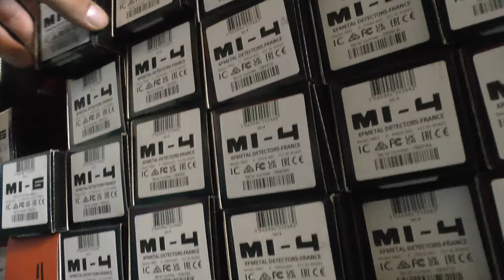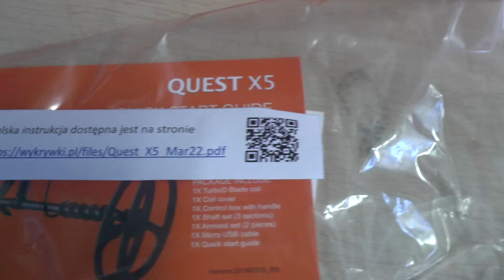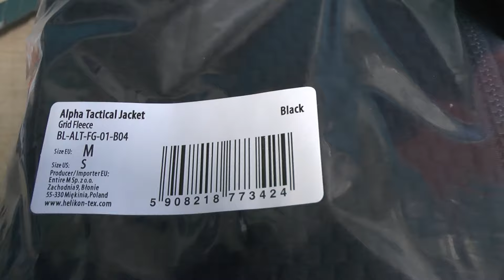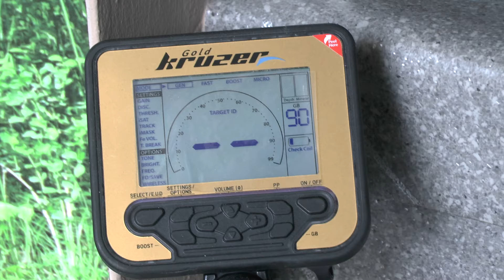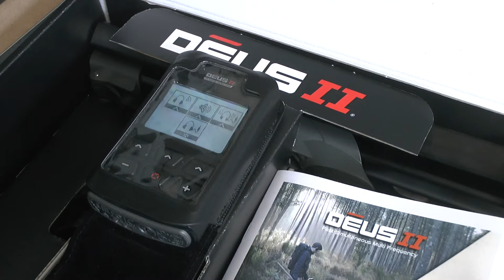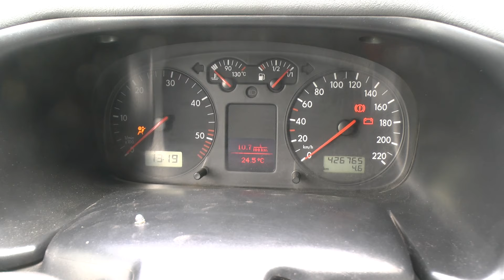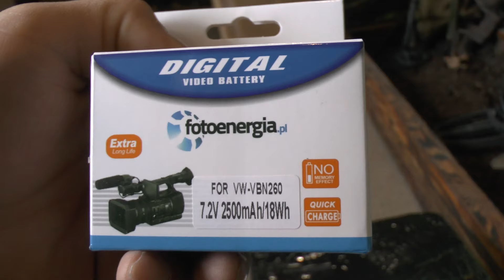T4 STRZELA CENTRALNYM, SYRENKA 105 WCHODZI NA AFISZ !!! KABARETOWO ODYŃCOWO.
Muzyka / użyte materiały: YT free for Creators

Nauka, zapytania : pon-piątek 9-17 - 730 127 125
Prawie cały czas 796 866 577